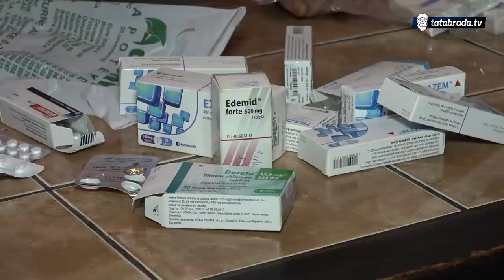Potresna priča demobilisanog borca: Država ga zaboravila, boluje od karcinoma - tatabrada.tv